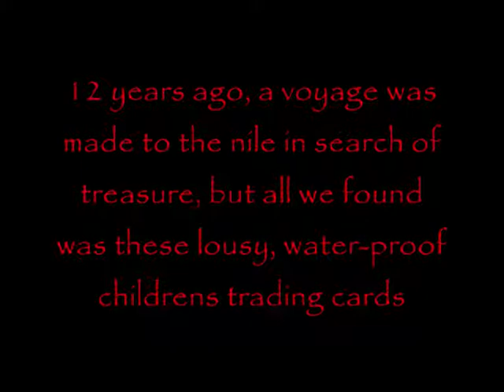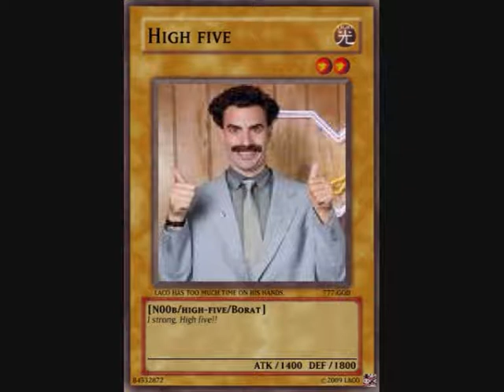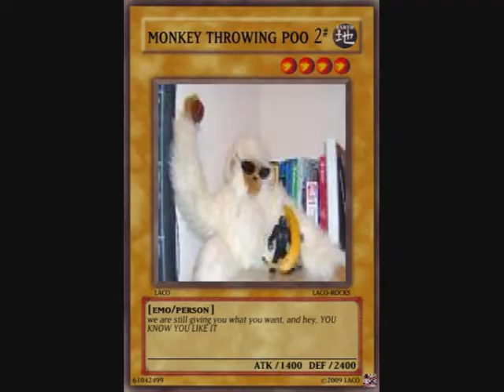The Lost Yu gi oh cards Un-earthed!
12 years ago, we set out on a voyage to the river Nile. We were searching for lost treausre but all we found was a zip lock bag in a fake kids treasure chest. in the zip lock bag were some worthless water-proof childrens trading cards.